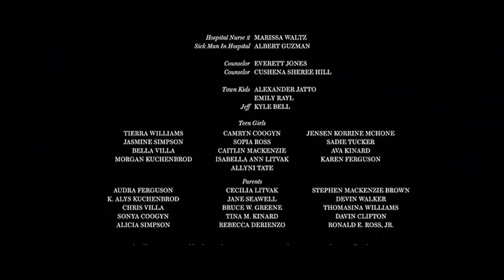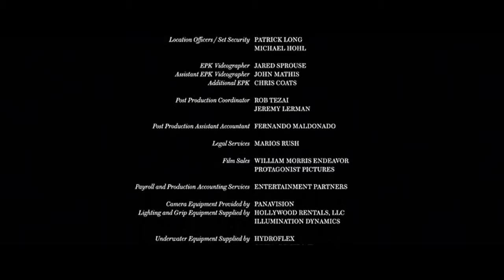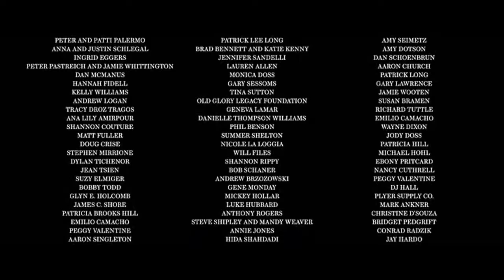One and Two (2015) Full Movie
Stars: Kiernan Shipka, Timothée Chalamet, Elizabeth Reaser
Two siblings discover a supernatural escape from a troubled home, but find their bond tested when reality threatens to tear their family apart.